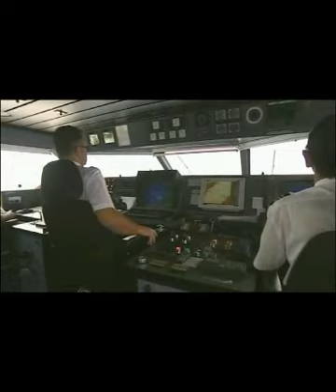2 La Tierra De Los Bienaventurados Canarias Hierro, La Palma, Gomera y Tenerife 1